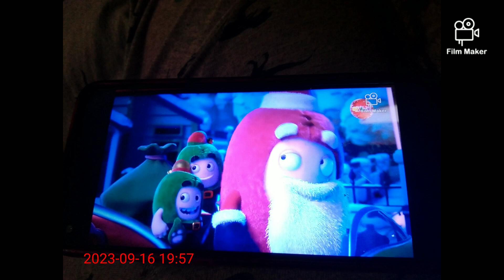oddbods shovelware brain game knnie pnnie Christmas story